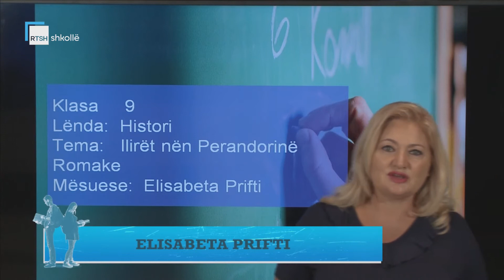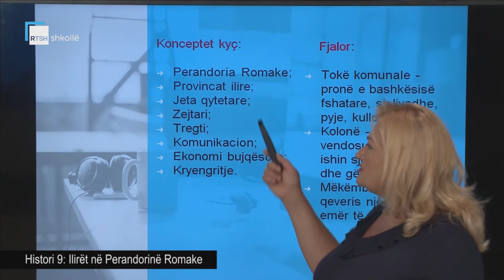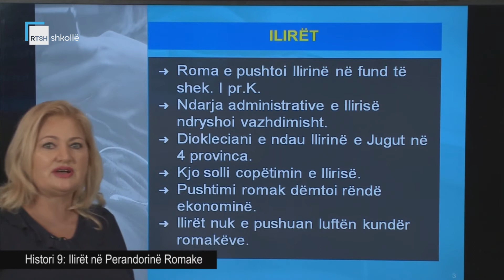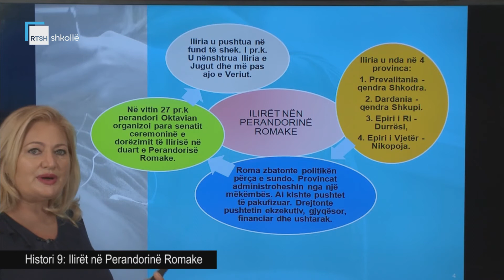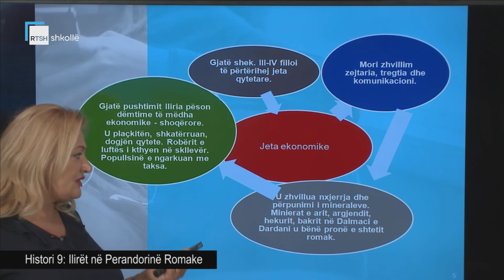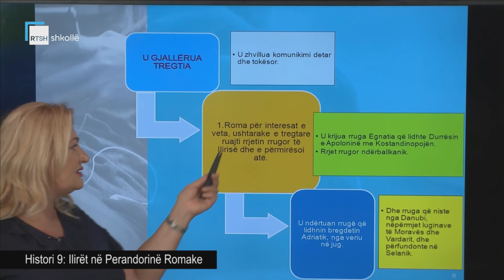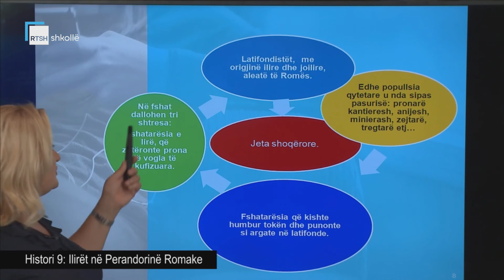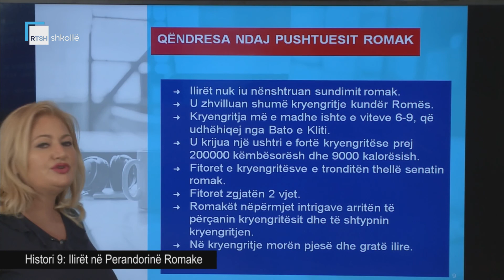Histori 9 - Ilirët në Perandorinë Romake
Mësuese Elisabeta Prifti